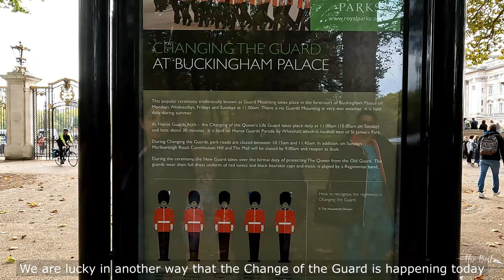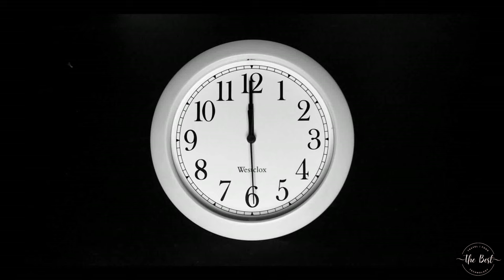Buckingham Palace London Tour | Queen Elizabeth II Best Malayalam Travel Vlog London | Green Park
Buckingham royal palace is worth about 5 Billion US Dollars. It is one of most beautiful and luxury palace ever existed in the world. queen Elizabeth second is currently ruling the palace || British royal palace || Buckingham palace in Malayalam || what inside Buckingham palace || how much is for Buckingham palace || facts about Buckingham palace || British royal video || Royal palace Malayalam || rich and luxury Malayalam.

In this video we also visited The Green Park. It is an amazing park next to Buckingham palace and a nice place for picnic and day out.

We had a nice trip and hope you will so enjoy the trip with us.